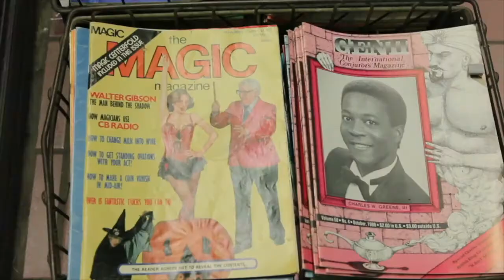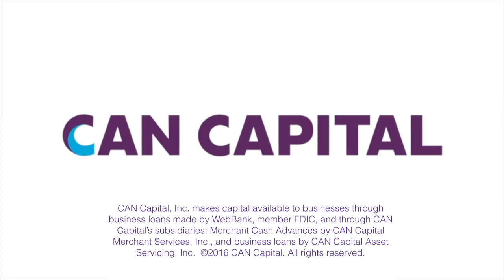Steve and Linda Sutherland - FUN CORNER Customer Story // CAN Capital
Small business owners and CAN Capital customers, Steve and Linda Sutherland take you on a tour of their legendary Halloween theatrical store, Fun Corner in San Bernadino, California.